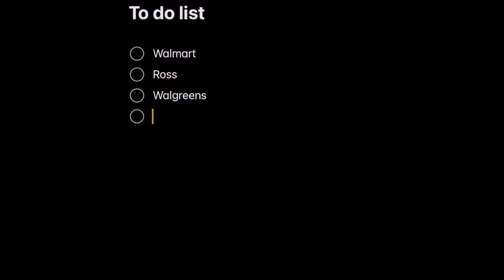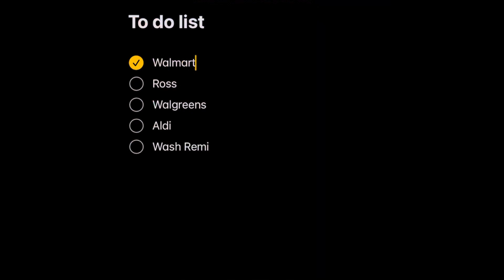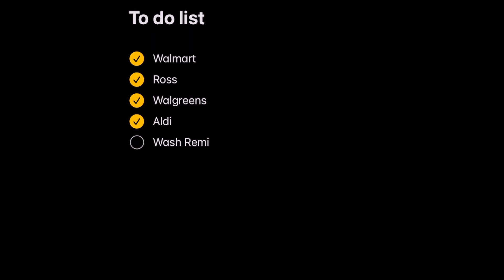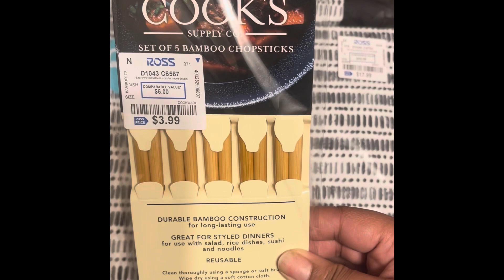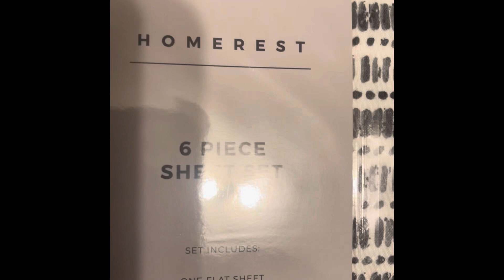Store hopping, bathing my guinea pig, and quick dinner vlog